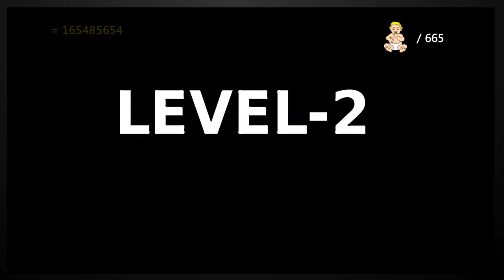Tres Acordes - T01E01: Afortunada Desdicha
Estuve escuchando/leyendo opiniones, y parece que los favoritos están en esta animación que hace unos meses bauticé como "Tres Acordes". Así que acá dejo estos capítulos para quien no se quiera fumar los 15 minutos de animación de "El Ultimo Edificio De La Cuadra".
Abrazos y amor para todos.